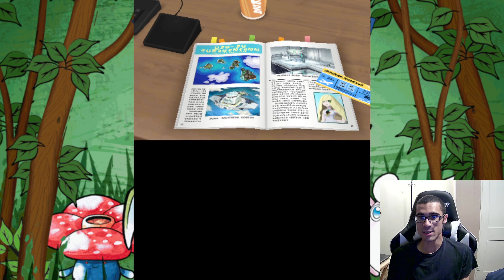Alola, Glitches! | Pokémon Sun Version - Part 1